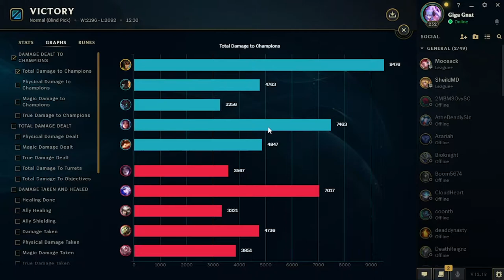I REGRET not trying Cassiopeia support until now.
If you are looking to try a new support Cassiopia seems like a good fit, she doesn't need a ton of items to scale and does a lot of quick damage. This is a new entry in the can is support video series and I think its a good one.

Also let me know what I can improve on for the next video, I am happy to take your feedback and try and help the next video be better.

There is a lot of Videos out there with Challenger, Grandmaster, Master, and even diamond players, but not a ton with the average league player. I want to help show you that even in low elo you can do some amazing thing.

I would like to keep giving you great support content. There are a ton of league youtubers out there like Nightblue3, Trick2G, Tobias Fate, Rav, and so many more but you don’t really see a ton of support content.